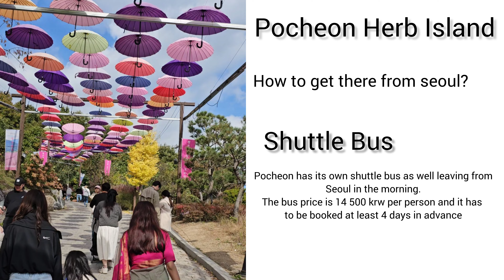wore Saree in Korea 😂 wanna see pink farm in Korea????? 🇰🇷